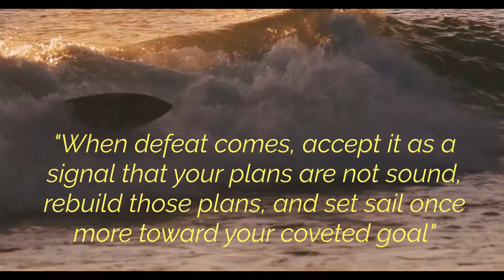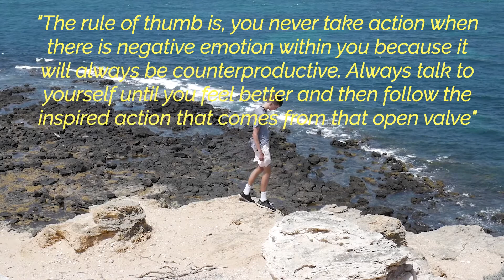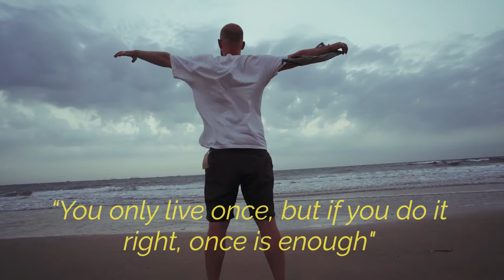Most Powerful Quotes That Will Change The Way You Think About Life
Let's have an inspirational and motivational video with quotes to quotes to make you a better person. I hope you will like it, thanks